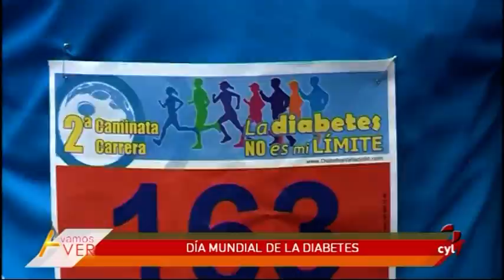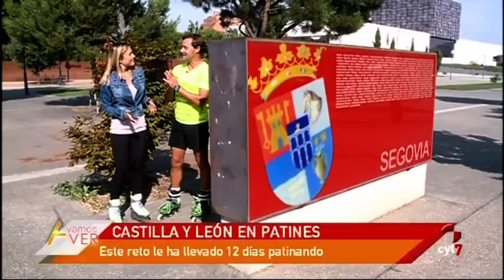Vamos a Ver (14/11/2016)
Vamos a Ver (14/11/2016): Donald Trump, Clases de patinaje, mascotas